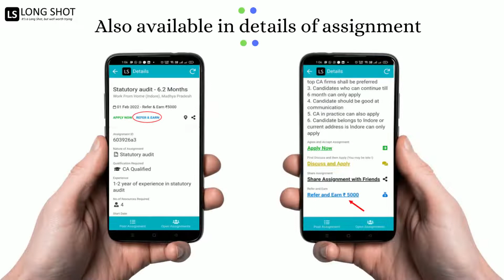Long Shot Refer and Earn | Refer assignments & earn upto Rs. 20,000 on each referal Refer & Earn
Refer assignments & earn upto Rs. 20,000 on each referal.

How Long Shot helps businesses to connect nearby professionals for short term assignments.

Long Shot is India's first Professional Assignments Platform. Long Shot is a new concept in the field of CA and similar qualifications. Many organisations trusted us and have started utilising the Long Shot platform. Long Shot is growing at an unanticipated pace due to its unique concept. Long Shot would be very useful platform for EY, PwC, KPMG India, Deloitte, BDO, BDO in India, Grant Thornton Bharat LLP, Protiviti and other similar

Why Long Shot?
1. Save travelling, accommodation and food costs.
2. Ensures completion of assignment by same candidates without replacement.
3. Eliminate the fixed cost of employees.
4. Eliminate travelling risk (COVID19).
5. Eliminate language barriers by hiring local service professionals in the assignment city/town.
6. Experienced and skilled service professionals at your budget.

LS serves in PAN India with its 5000+ LS Network Partners in 29 States & UT and in 800+ Cities.

Send "Hi" to 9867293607 through WhatsApp to get more details.
LS Network Partners includes CA & CA articles, CS & CS intern, CMA, Accountants, Valuers, Graduates & Post Graduates, CISA, Advocates, Actuaries etc.